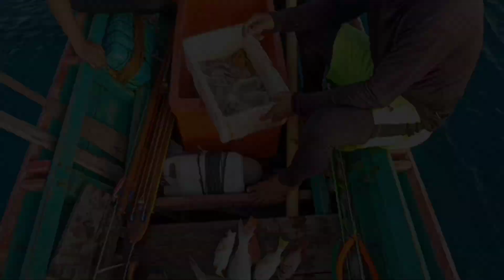PANAH IKAN BESAR PAKAI SPEARGUN MINI 80 CM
Panah ikan besar pakai speargun mini 80 cm,sangat berbeda dengan speargun panjang.

Jarak ikan yg ingin kita panah pun sangat berbeda dan harus lebih dekat,dan memerlukan daya tahan nafas yg exstra saat spearfishing di spot laut lepas.

Ikan yg kita panah pun kalau pakai speargun mini , harus membutuhkan kesabaran dan ketepatan dalam menentukan akurasi gun tersebut.
mengingat kondisi ikan yg sudah jarang dan sangat liar untuk di dekati, dengan kesempatan yg terbatas harus di upayakan semaksimal mungkin.

Panah ikan besar dengan speargun mini
speargun mini 80cm
panah ikan dan speargun
panah ikan trevally pakai mini speargun